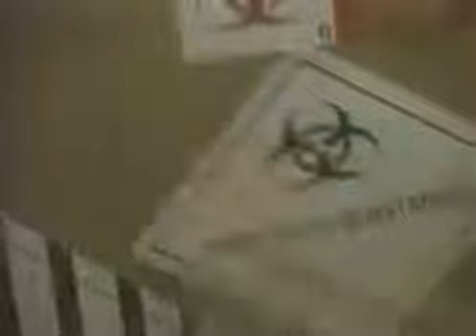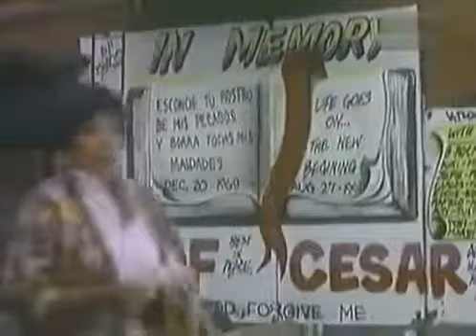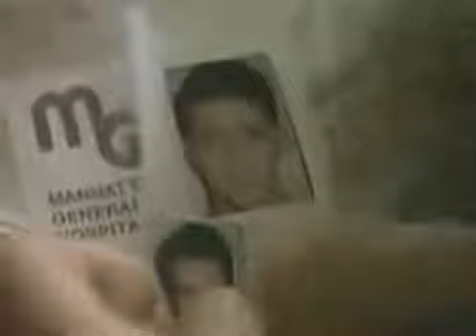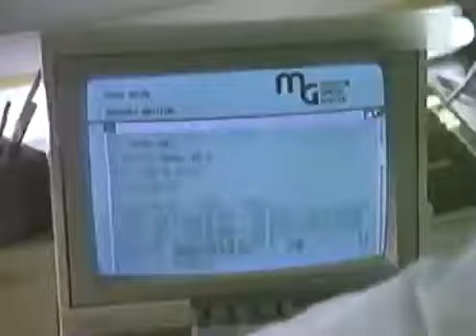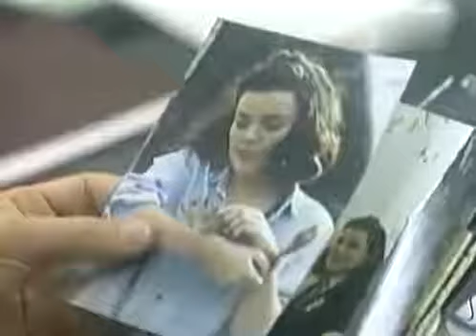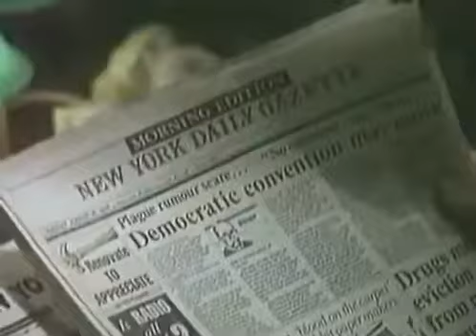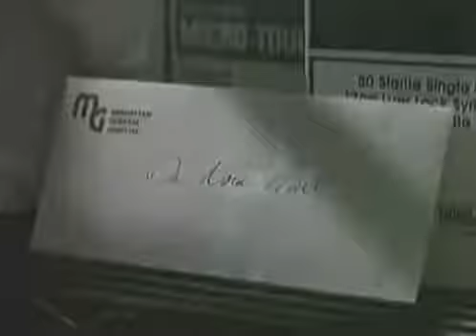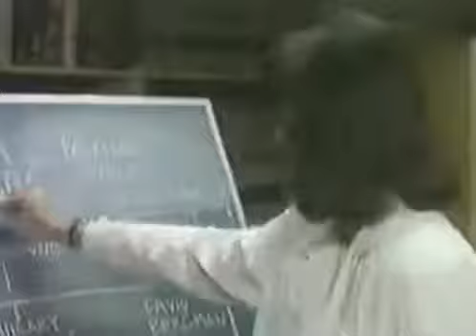peste noire film drame complet en français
Dans l'avion qui la ramène à New York, Sarah se sent malade. Arrivée sur place, elle meurt à l'hôpital. La cause semble être la peste. Alors que le gouvernement tente de le cacher à la population, le Dr Nora Hart est chargée de retrouver chaque personne ayant eu contact avec la victime.